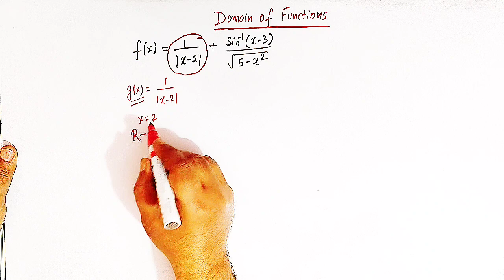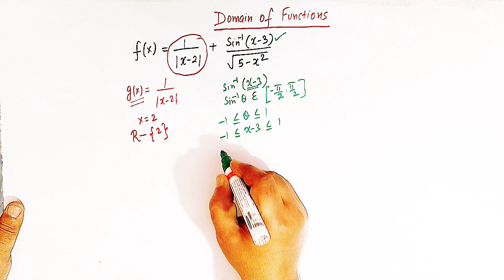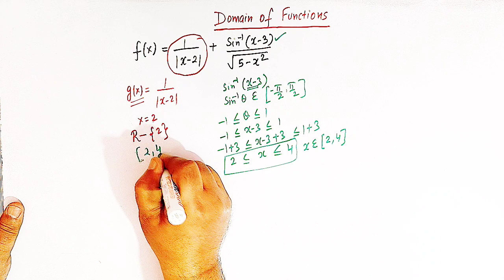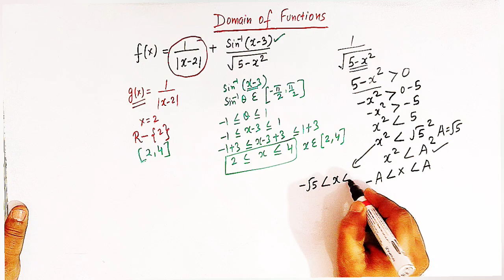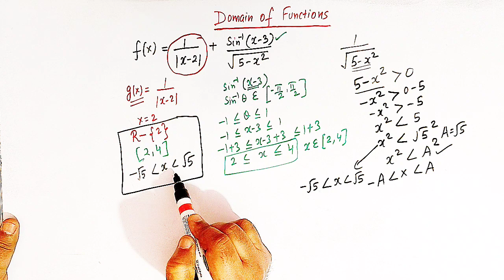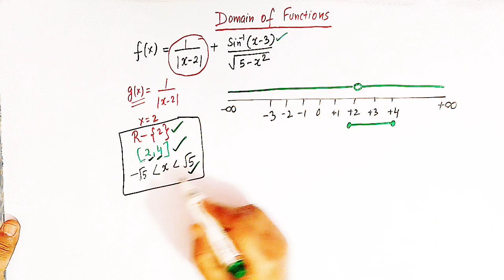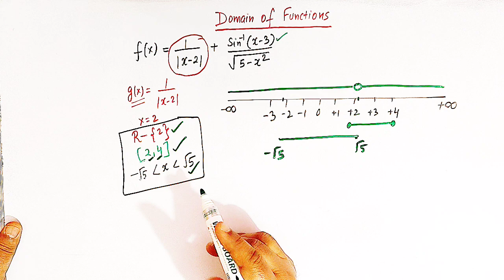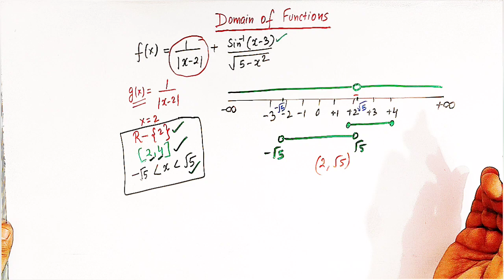How to find the domain of functions using basic concepts .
How to find the domain of functions.